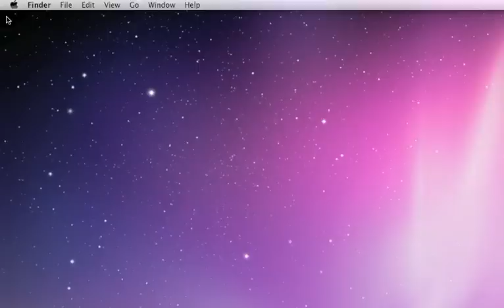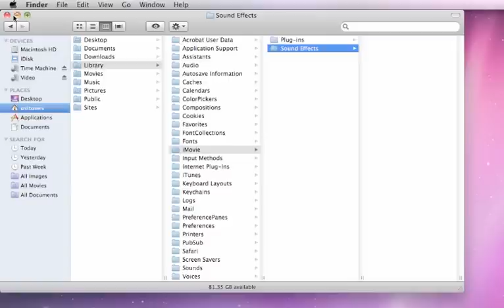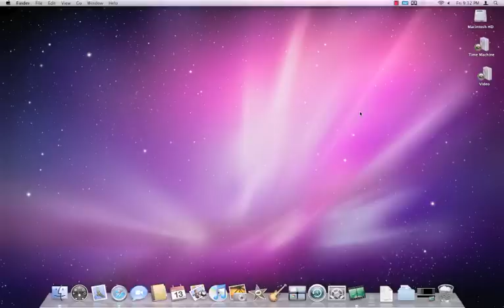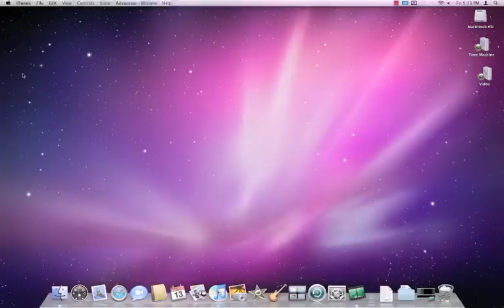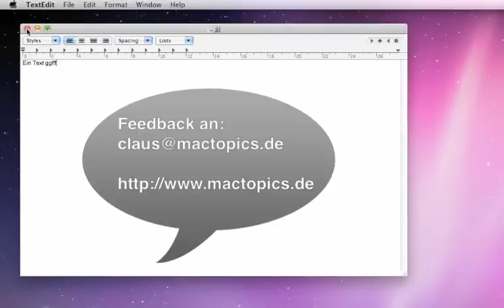Die Ampel in Mac OS X Fenstern